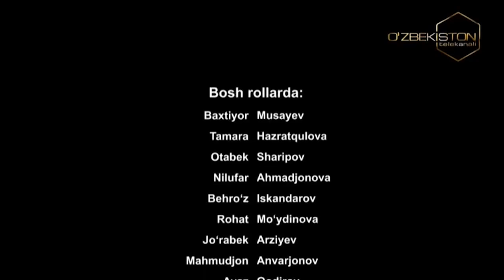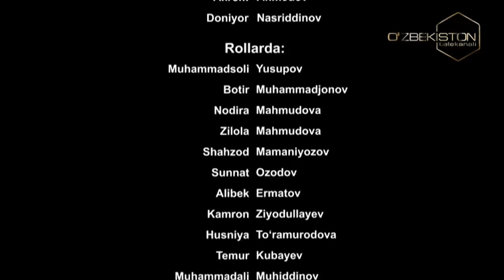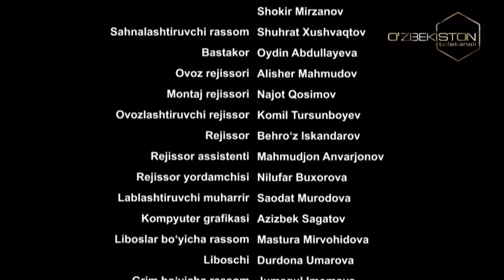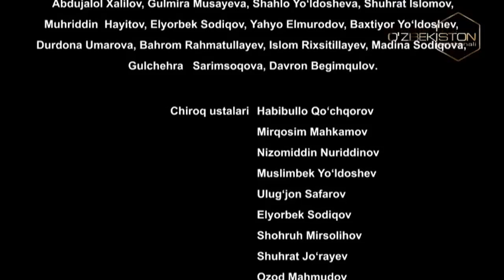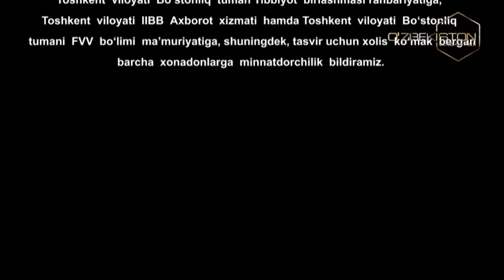Qo‘riqxona (milliy o'zbek seriali) 6-qism | Қўриқхона (миллий ўзбек сериали)